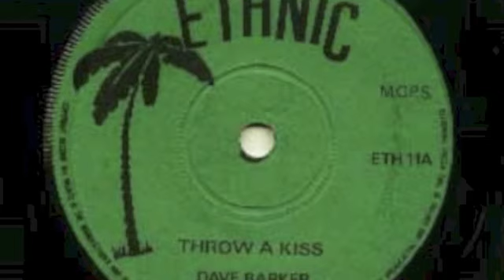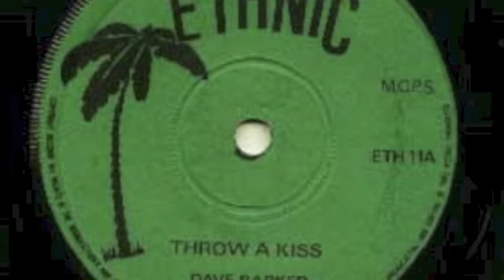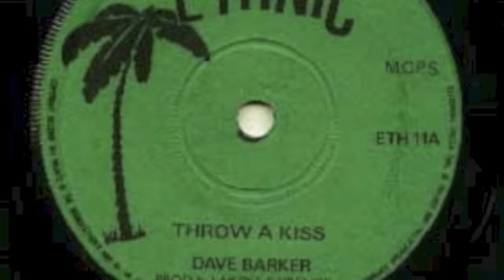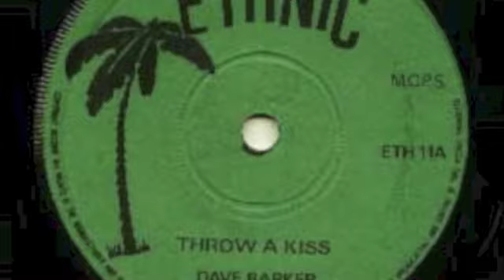Dave Barker - Throw a Kiss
ETHNIC 1973  Prod  Larry Lawrence